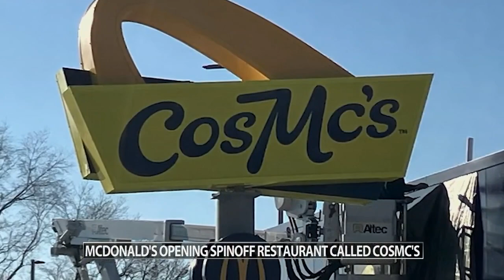McDonald's opening spinoff restaurant called Cosmc's in Chicago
The new restaurant will be a small format concept focusing heavily on drinks like coffee, iced tea, lemonade and energy drinks.